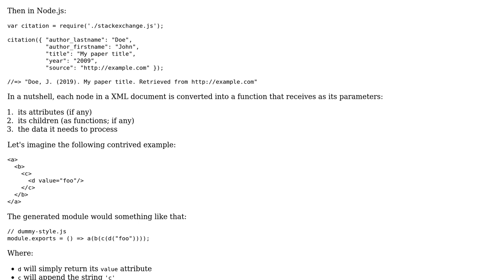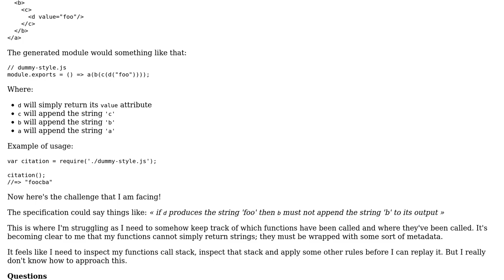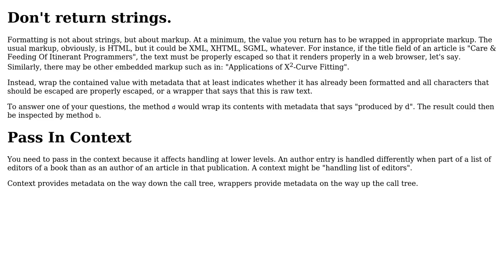Software Engineering: How to design a system that can operate and replay its functions call stack?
With thanks & praise to God, and with thanks to the many people who have made this project possible! You are responsible for your own actions.